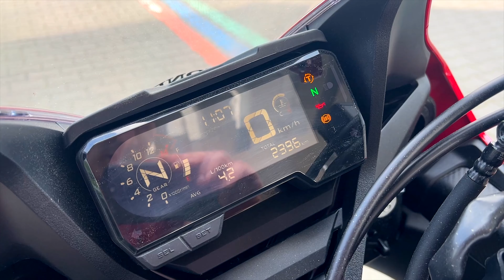HONDA CBR 650 R - JAZDA BEZ SPRZĘGŁA | Nowy system E-Clutch | Pierwsze wrażenia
Cześć z tej strony Kili Rider!
Dzisiaj dłuższy materiał, a w nim w roli głównej Honda CBR 650R z nowym systemem E-Clutch.
Jeśli jesteście ciekawi jak jeździ się nie korzystając ze sprzęgła to serdecznie zapraszam na film.
 Infraction
Sport Rock Music